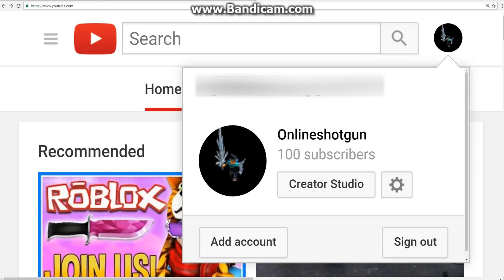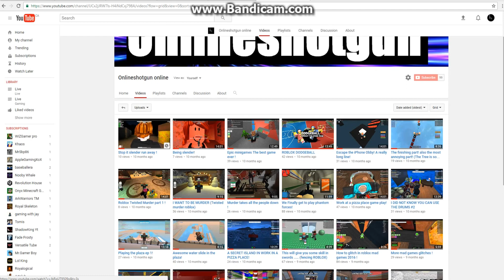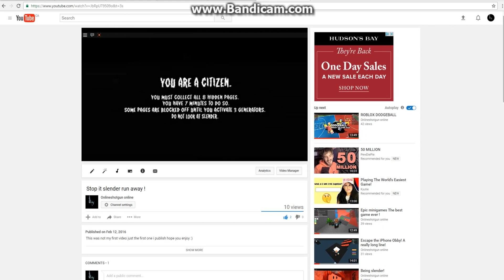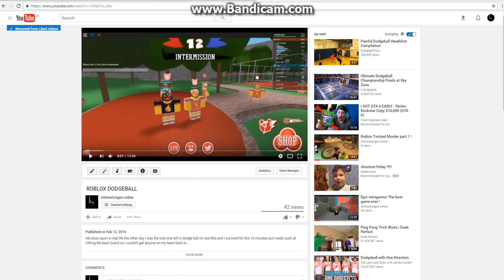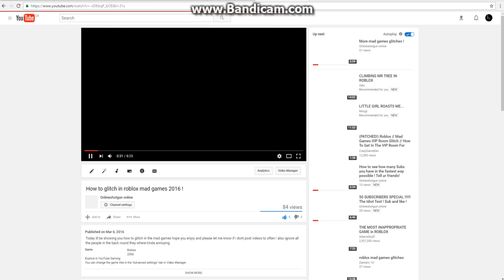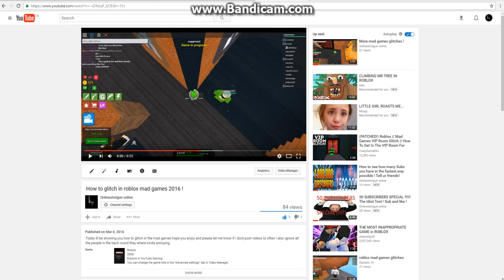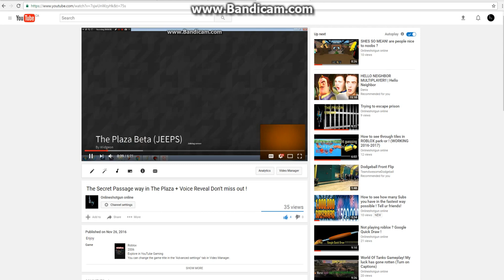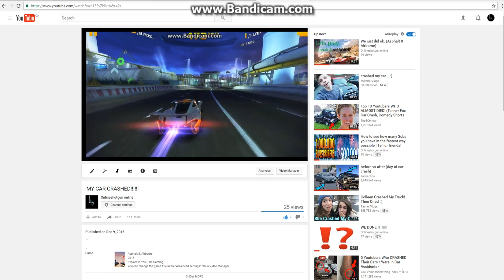100 SUBSCRIBERS SPECIAL ! REACTING TO MY OLD VIDEOS VS New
I have changed alot over the year and i have to say thank you
wanna here the diff in how I recorded over the year thx !
I get that the voice in the backround was quite sorry about that !
I suggest putting it as loud as your computer goes for a min to see how i did in my early
youtube videos, late to ! Also check out wolfterific plays hes awesome so yeah also check out
all vids if your new the channel and you want to watch something.
I can not belive how many people are subbed to me thats as much
As a whole Corner street plus sometimes 2 corner streets have to together i just wanna say